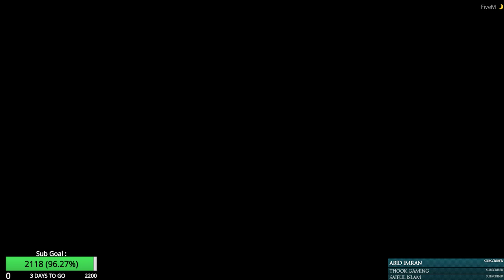GTA V RP : Let's Leran RP with Frank Milles!!! 😂😋 [!mixer]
Frank Miller is just a simple guy who has everything!! EZZ

No Spam.
English Language is 1st Priority to Communicate.
If Can't Say Positive thing then Better You Don't Open Your Mouth
No discussion on Politics.( Because I Am Bad On This Topic)

  ★⭐️★ PC Spec ★⭐️★
GPU - Asus Strix GTX 970 4gb x 2 (8gb)
Processor: i5 6600k 3.90 GHz 6mb cache
SSD: Samsung 850 EVO 250GB
HDD: 1 TB
Monitor: AOC 24' IPS model 120hz
Keyboard: Logitech G513
Mouse: Logitech G502 Hero
Headset: Logitech Artemis Spectrum G633 And Logitech G430 7.1 Surround